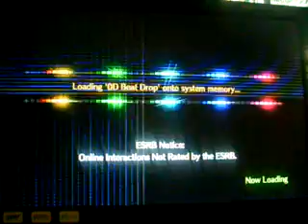xbox 360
this game is hot